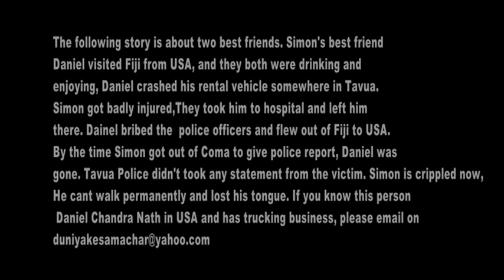Simon & Daniel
The following story is about two best friends. Simon's best friend
Daniel visited Fiji from USA, and they both were drinking and
enjoying, Daniel crashed his rental vehicle somewhere in Tavua.
Simon got badly injured,They took him to hospital and left him
there. Dainel bribed the  police officers and flew out of Fiji to USA.
By the time Simon got out of Coma to give police report, Daniel was
gone. Tavua Police didn't took any statement from the victim. Simon is crippled now,
He cant walk permanently and lost his tongue. If you know this person
 Daniel Chandra Nath in USA and has trucking business, please email on